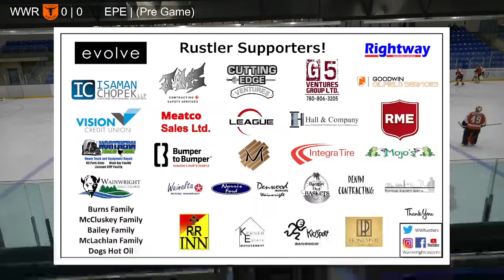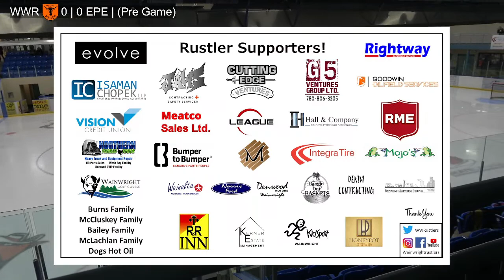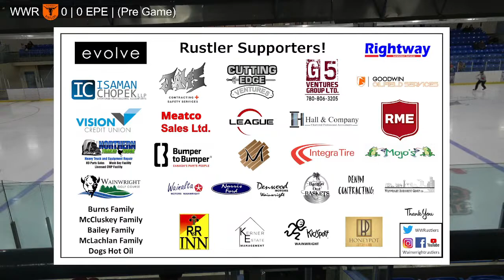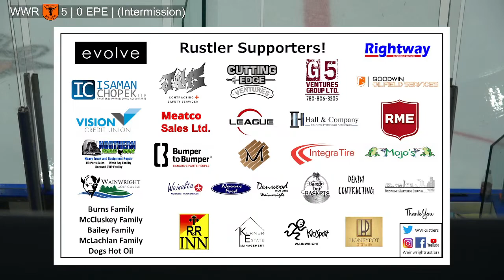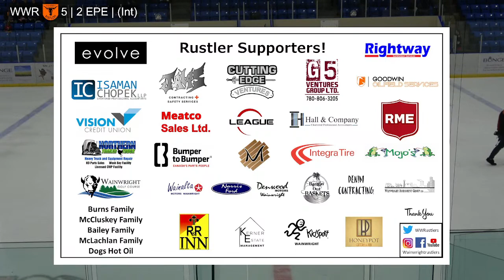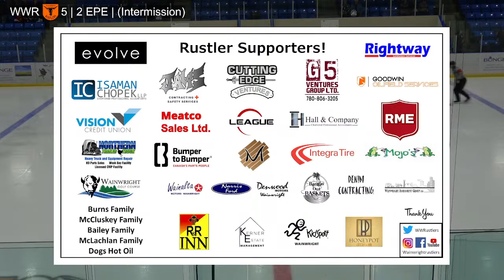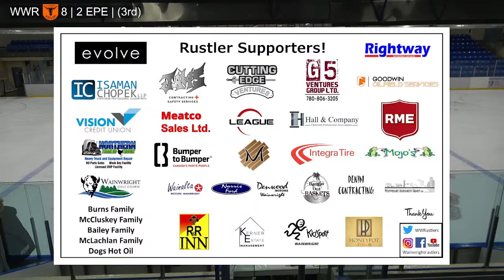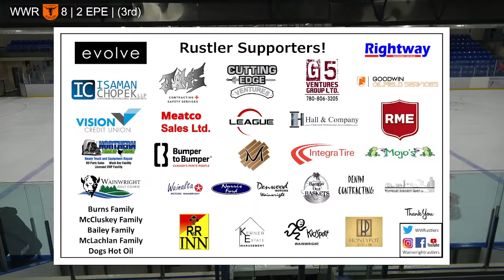Wainwright Rustlers vs Elk Point Elks